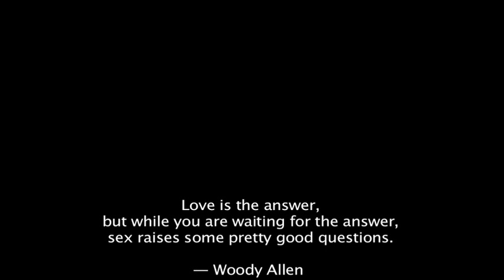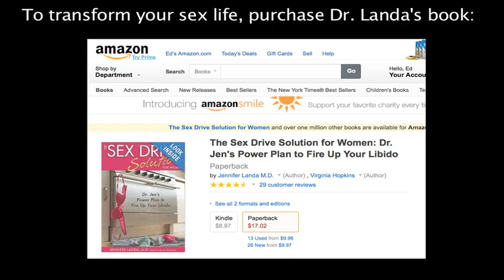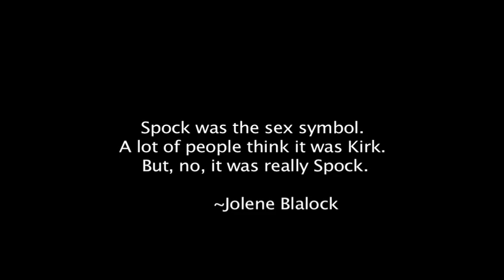Dr. Jen Landa - author and expert in sexual desire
Note: If you are having trouble with this video on a device, please try a desktop computer.

Dr. Ed Park interviews internationally-known medical doctor and expert in sexual health, Dr. Jen Landa.  She answers some tough questions like: "What is the normal frequency to have sex? "Do both partners need to climax?" "Are domesticated modern men no longer desirable in the way that Christian Grey is?" and "Is it normal to be sexually faithful to just one person? What is the alternative?"

This interview was conducted at the 2013 A4M conference in Las Vegas, with the assistance of Scott Peters, from iHealthTube.

Dr. Jen's work practical and expert advice can be found in her book, "The Sex Drive Solution for Women"